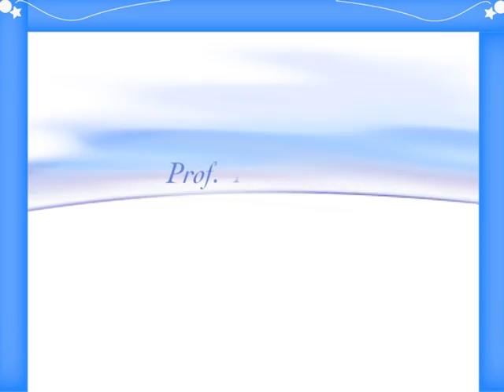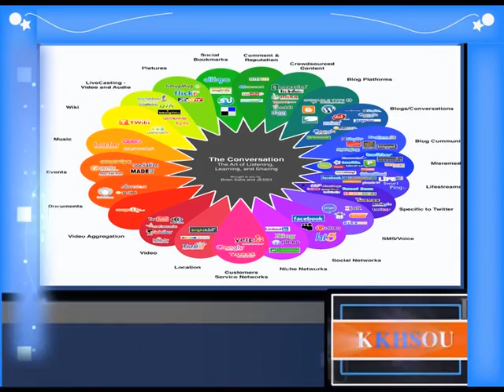Social Network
The programme is a discussion on social network by Prof K. V. Nagaraj, Head Department of Mass Communication, Assam University, Silchar and anchored by Trisha D. Baruah, Research and Teaching Assistant KKHSOU. The programme is produced by audio visual project of Krishna Kanta Handiqui State Open University, Guwahati, Assam, India